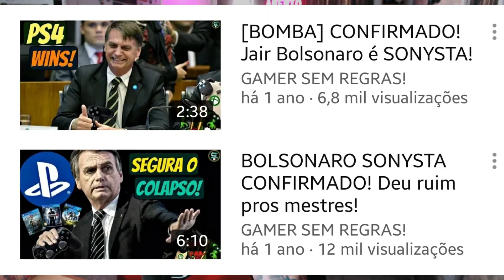INACREDITÁVEL! Cria da XBOX MIL GRAU foi chorar PROCESSO para o presidente BOLSONARO!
Depois dessa eu desisto...

► PSN ID: Mazinho47
► Gamertag: MaThEuSo 47